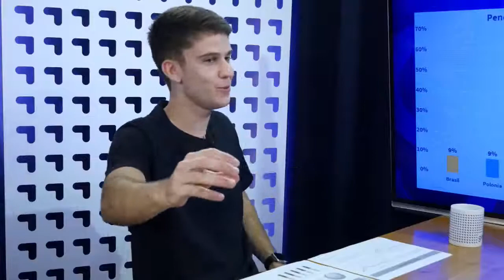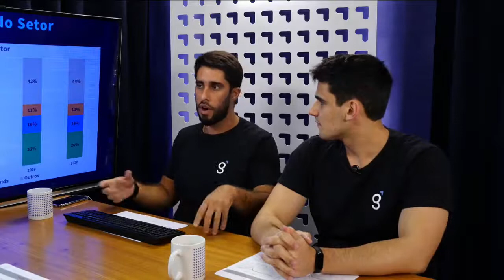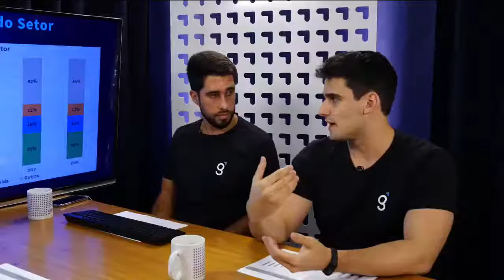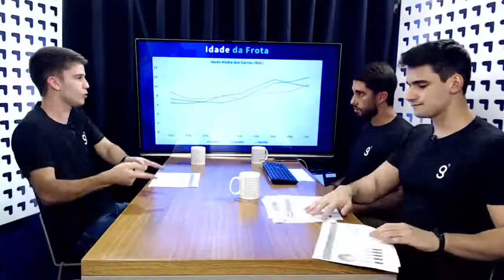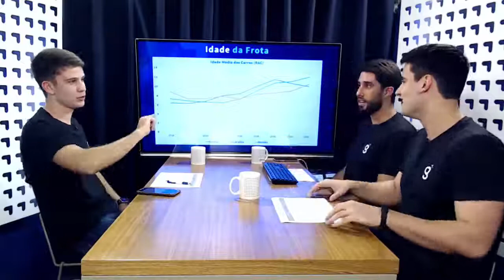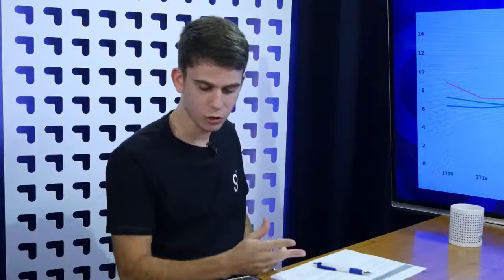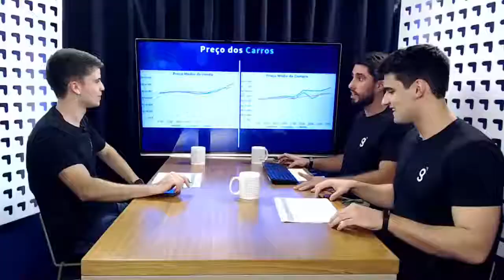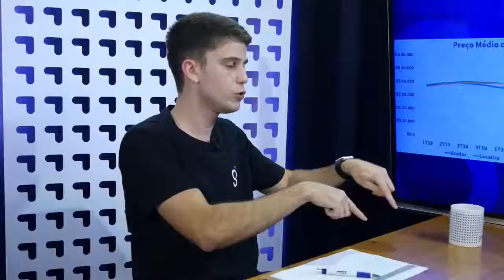MACROECONOMIA – VALE A PENA COMPRAR LOCADORAS – GENIAL.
Vamos falar sobre o setor de locadoras, como Movida, Unidas e Localiza e quais são os papéis que valem a pena ou não investir. Nossos convidados são Bruno Bandieira e Romulo Mandarino - Analistas de Research Confira o programa e conheça mais sobre o setor!